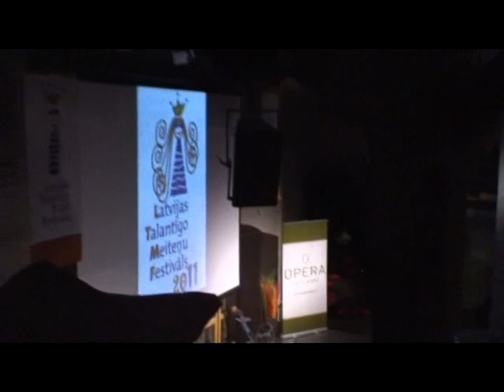Edgars Auziņš - Partybus-business-man sēž žūrīja talantu konkursā / Partybus.lv